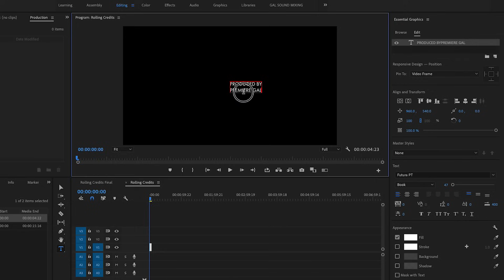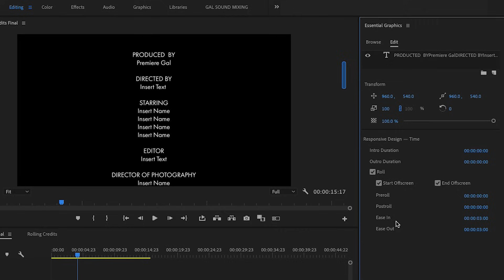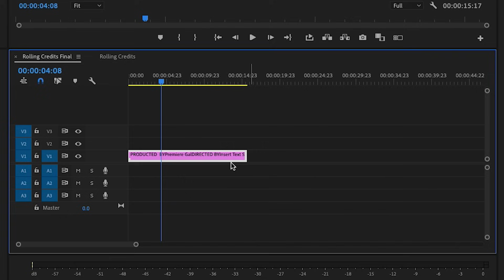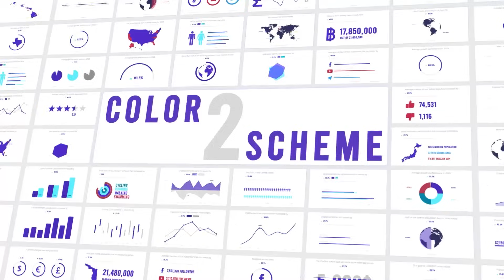How to Create Rolling Film Credits in Adobe Premiere Pro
In this video you’ll learn how to easily create rolling film credits or movie credits in Adobe Premiere Pro using the Essential Graphics Panel. You'll also learn how to save your credits as a motion graphics template .mogrt to use again for future films!

EXCLUSIVE OFFER ON ADOBE CREATIVE CLOUD and PREMIERE PRO
➜ Try Adobe Premiere Pro and the Creative Cloud with Gal's
Canon EOS R + 50mm Lens
Sony RX100 VII
Manfrotto BeFree Live Video Tripod Kit
Joby GorillaPod 3K PRO
Falcon Eyes F7 Fold LED RGB Light
NEEWER SOFTBOX KIT
RODE NT USB MINI
SUPPORT AND WORK WITH ME